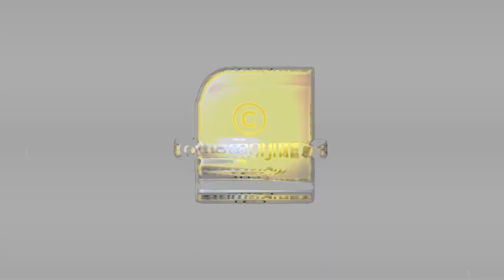കേരളം ലജ്ജിക്കേണ്ടത് അനുപമയുടെ കുഞ്ഞിനെയോർത്തല്ല, ബീഹാറിലുള്ള ആ കുഞ്ഞിനെയോർത്താണ് | ANUPAMA